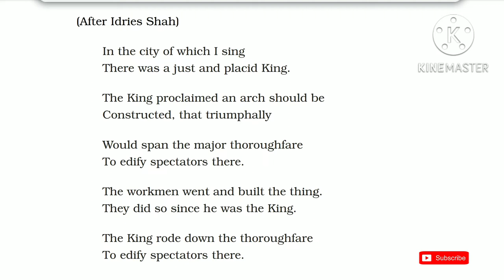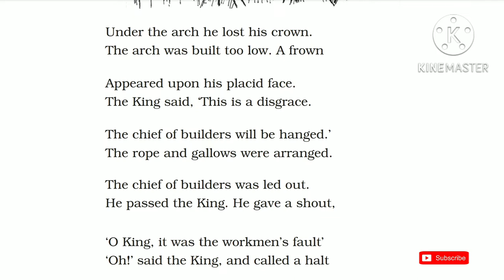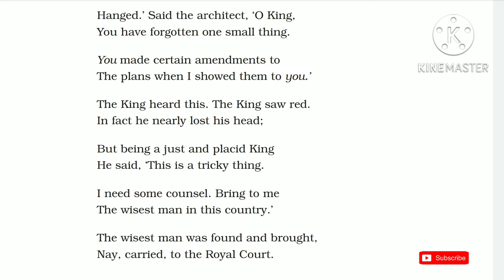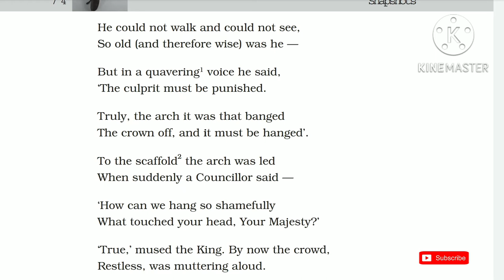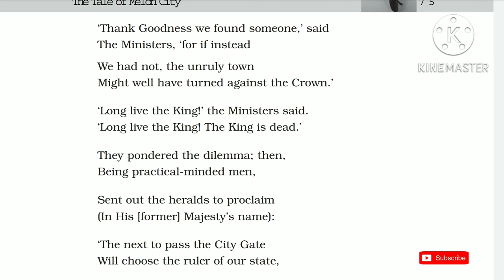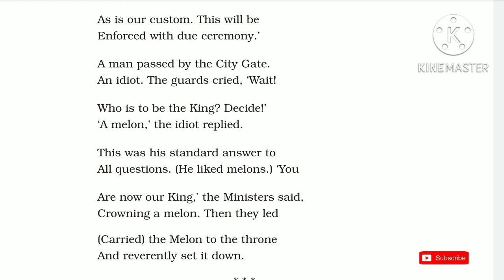'The Tale of Melon City' Class11 - Chapter 8 NCERT English Audiobook